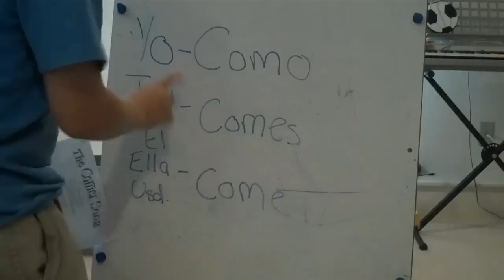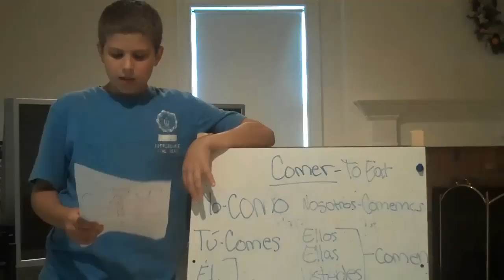The Comer Song